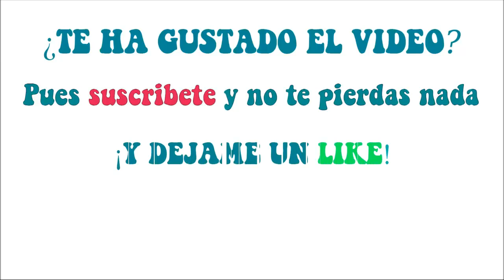MINICASAS 3 (2/2)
-ORIGIN ID: MickeSims1
Bueno pues hola a todos¡¡Espero que os haya gustado el vídeo y estate atento si no quieres perderte ningún vídeo en el canal¡¡
Nos vemos hasta la próxima con nuevos vídeos